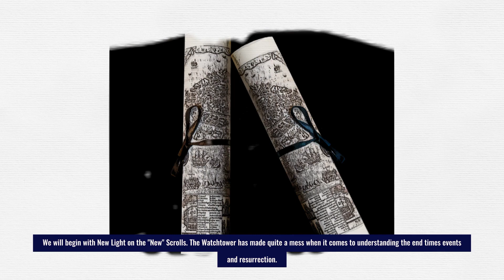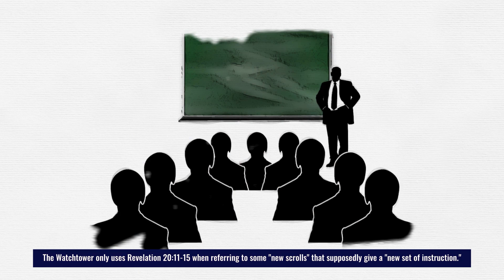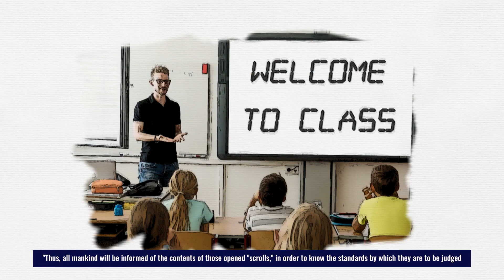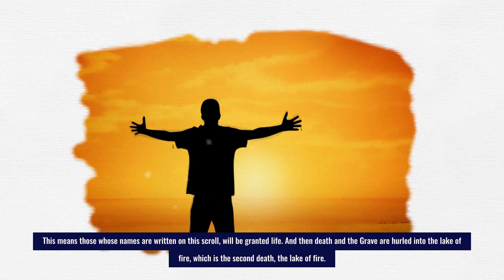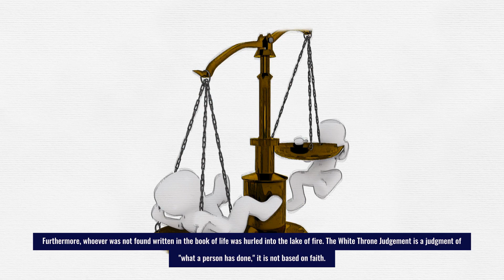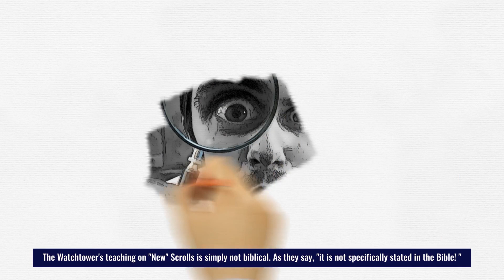JW New Light on NEW SCROLLS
JW New Light on NEW SCROLLS is the first video in a series on the New Light on things pertaining to Resurrection and end-times. We will begin with New Light on the “New” Scrolls.

The Watchtower has made quite a mess when it comes to understanding resurrection. Who? When? Where?

The Governing Body’s cherry-picked verses that do not align with immediate or wider context, and in fact they contradict the simple teaching of Scripture.

As it is written in Revelation 22:18-19 we must be careful not to add to what is written in this final prophecy, or take away from it, which the Watchtower seems to have done a lot of both.

If you would like to help support and partner in this video work, you can donate Thank you in advance!